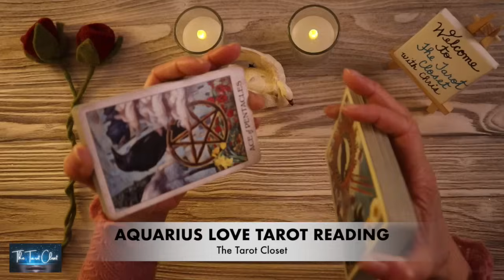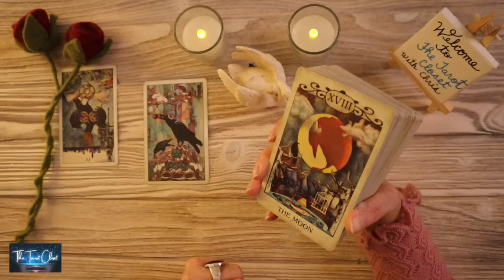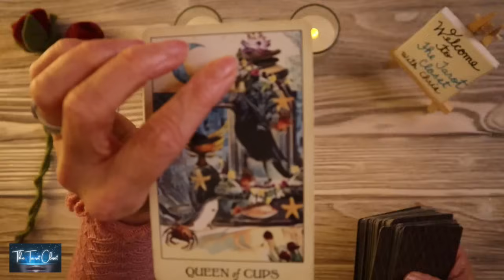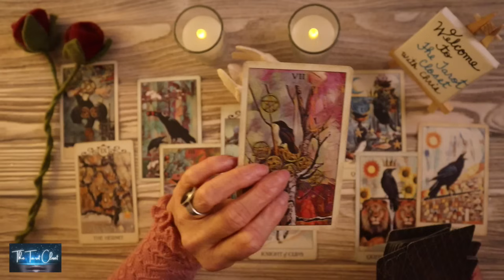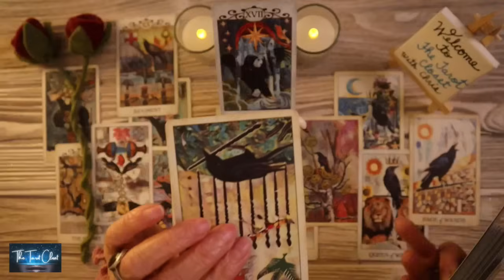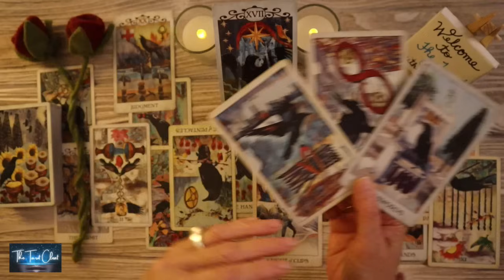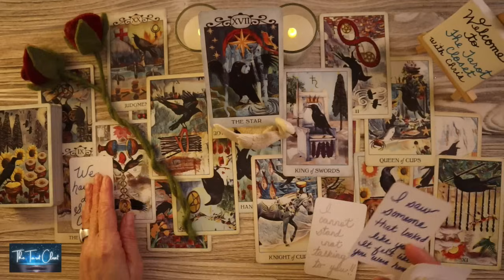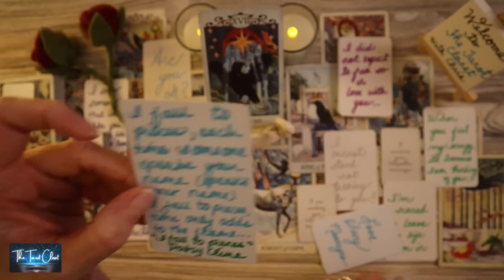AQUARIUS LOVE TODAY - THEY WANT TO WIN YOU BACK!!! A MUST WATCH!!!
AQUARIUS LOVE MESSAGES 💌 LOVE TAROT READING, AQUARIUS JANUARY 2024, TWIN FLAMES READING, SOULMATES READING, NO CONTACT/IN SEPARATION, AQUARIUS TAROT, AQUARIUS TODAY, AQUARIUS LOVE TAROT, AQUARIUS TODAY

Hello, lovely Aquarius! Welcome to one of my many free Tarot Oracle Love Message Readings. This is a reading for January 2024. Aquarius, please check your Sun sign which represents your Soul, Moon your Emotions & Rising your Physical you. Your Sun, Moon & Rising Signs make up who you are, Aquarius. To get a bigger view of what’s going on you can cross-watch playlists here:

*_Tarot Cards, Oracle Cards used in your Aquarius Love Tarot Reading today, Aquarius Love Reading, Aquarius Tarot Reading, Aquarius Love Messages, Aquarius Love Reading Today_*
Aquarius Love Messages, Aquarius Channelled Song Messages, Channelled Song
Tarot Cards